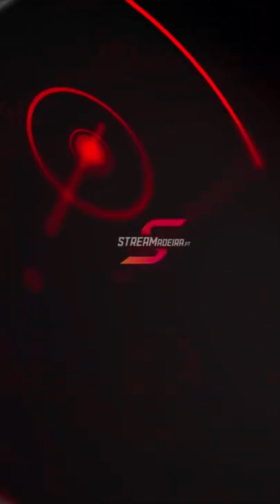Drift São Vicente 2023